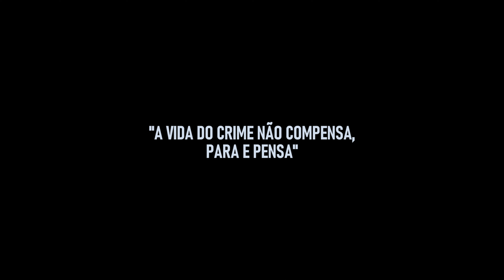MC Neguin da VL - Futuro Brilhante (Vídeo Clipe Oficial) DJ Boy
Gravação, direção e edição de vídeo: Allison zo
Grave seu vídeo clipe: (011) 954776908 falar com Jonathan
Prod Musical: DJ Boy